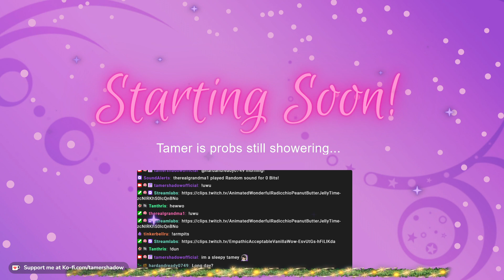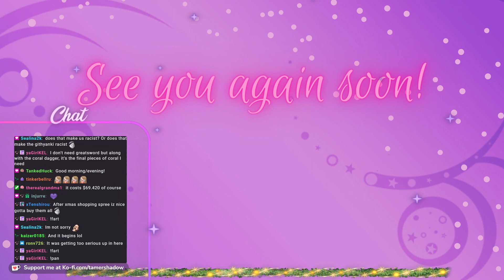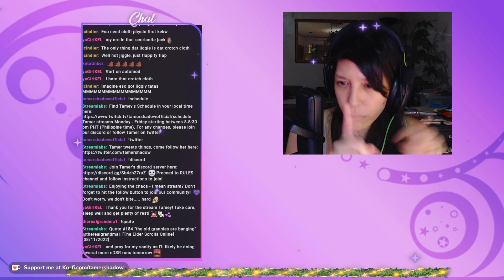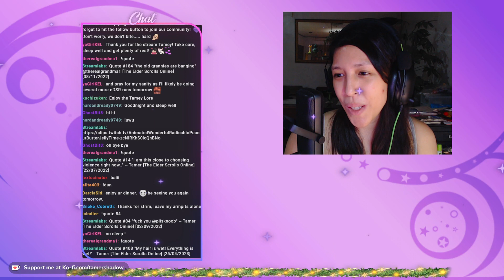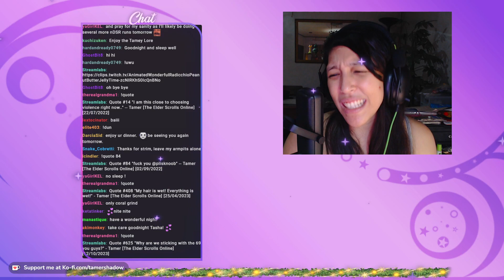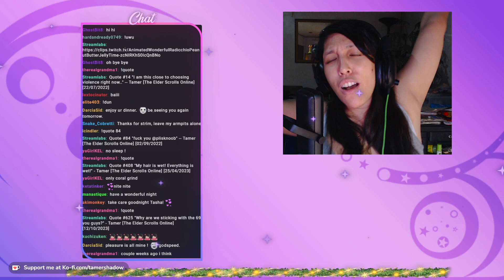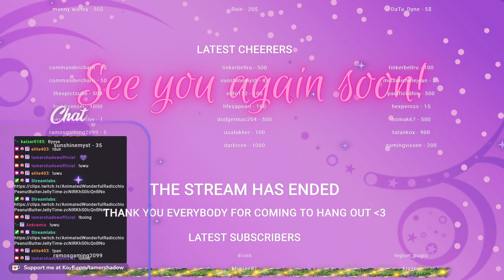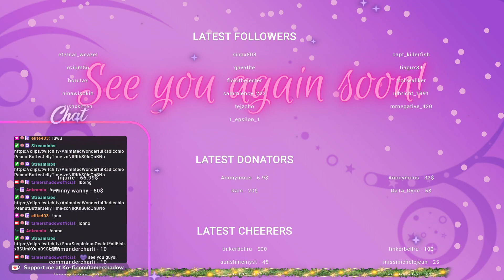nDSA this time! And silly chats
Game: Elder Scrolls Online